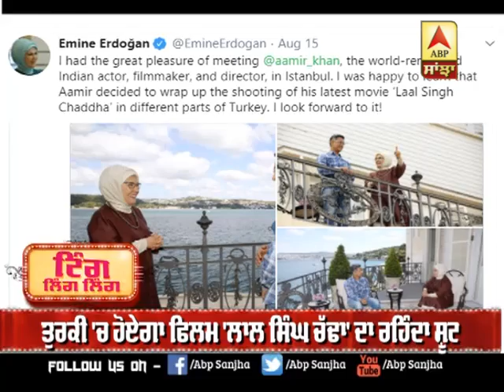Aamir Khan meets Turkey's first lady Emine Erdogan | Laal Singh Chadha | Shooting | ABP Sanjha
ਆਮਿਰ ਨੇ ਤੁਰਕੀ ਦੀ ਫਸਟ ਲੇਡੀ ਨਾਲ ਕੀਤੀ ਮੁਲਾਕਾਤ |

ABP Sanjha, the juggernaut in journalism is a leading 24x7 Punjabi channel operating in Canada. Also available on all digital platforms, the Channel, that has more than a million subscribers, brings the best reportage from all across Punjab and National, is best known among the masses for its credibility and Editorial judgment.
Always bringing you the ground zero action, deep analysis and high voltage coverage of the Punjab Politics, Indo-Pak Affairs along with juicy entertainment and other elements with a 360-degree dimension, ABP Sanjha is a credible soldier of journalism bringing the best to you.